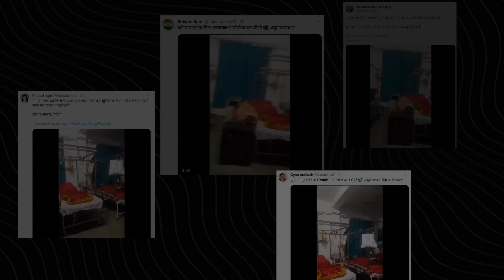Rats seen running on patients' beds in UP hospital, video surfaces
A video has surfaced on social media that shows rats running on the beds of patients at Rampur District Hospital, Uttar Pradesh. In the video, the patients can be seen sleeping on the bed with blankets, while the rats are moving near them.